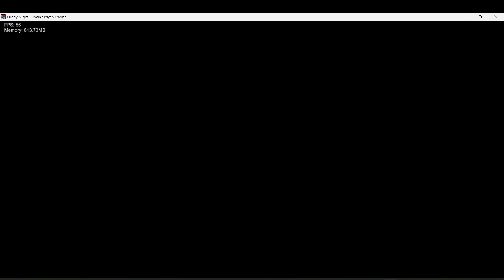FNF Ultimate Rofel Mod: Weko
What Would Rofel Do In This Situation...

THIS MOD MIGHT CONTAIN FLASHING LIGHTS
Birthday Mod For Rofel !!!

Featuring 3 Songs:
-Numero One Song
-Spaceglaze Song
-Weko Song FT.Chis

i wonder who Rofel Fan #1 Is ?
(The Dev Team)
Deltalyx: Director - Artist - Animator
Phantoskii: Composer
elfb34.: Coder
Ipe: Coder - Animator - Fanart
Farsy: Charter
Chis: Fanart
DanieloDMS: Composer
Choco_lina: Composer - Fanart
d1no: Fanart
g3hree: Fanart
Haru: Fanart
(Special Thanks)
Rofel: Feli cumple fofel